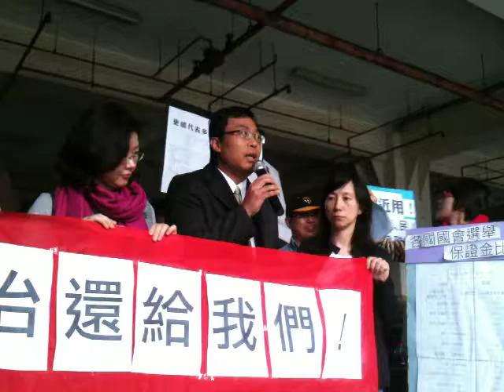把政治還給我們：羅凱正律師